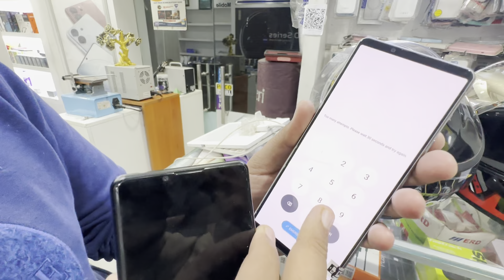Biggest iPhone Sale Ever 🔥| Cheapest iPhone Market | Second Hand Mobile | iPhone15 Pro iPhone 14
Shop Address :- 20/1 prem nagar
Jail road tilak nagar new delhi

The cellpoint
Jail road tilak nagar

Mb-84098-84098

Instagram name :- thecellpoint2015

_________________WARNING________________